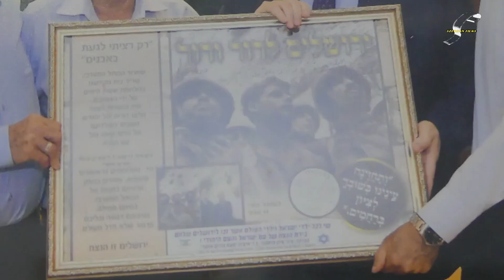פתיחת הסרט: מלחמת ציון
על חייו של ציגי - ציון כרסנטי - ממשחררי הכותל המערבי .

Production
Szerman Films